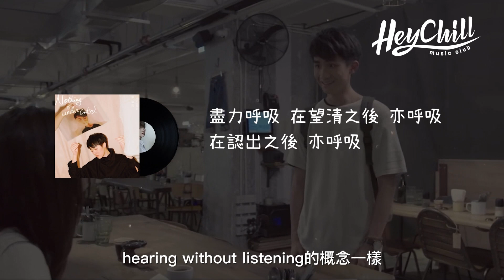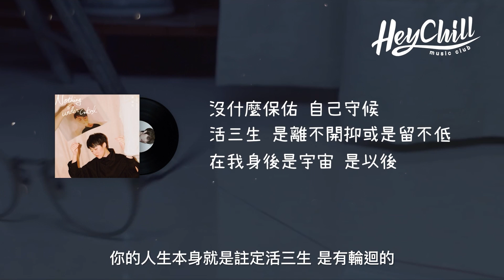🌬盡力呼吸 - 岑寧兒｜歌詞分析丨面臨死亡的掙扎｜絕望與求存的交替丨燒腦用心意會系列丨Hey詞研究學會丨戲痴HeyChill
岑寧兒曾說過
她的歌並不是在治癒人心
而是在喚醒沉澱在我們心中的想法
一些我們其實心知的，
但遺忘了或是否定了的意念。

希望大家也能藉着《盡力呼吸》
尋回一些沉澱了的覺醒
讓自己如歌一樣
活得更徹底，更赤裸。

(我是分隔線) ⁣
《🌬盡力呼吸》

作曲: 岑寧兒
作詞: 周耀輝
主唱: 岑寧兒